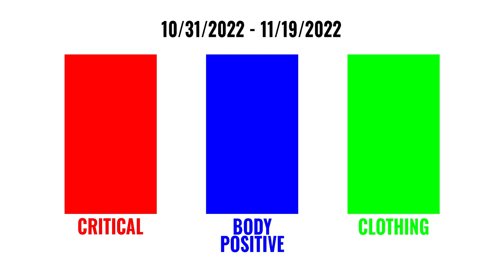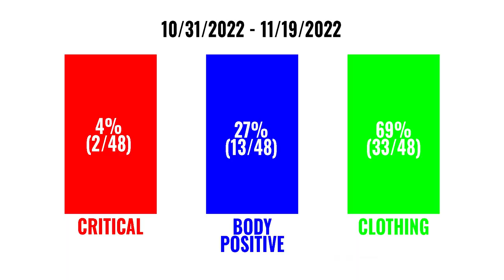Has Jaimie Weisberg Changed on Tik Tok?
short answer no... long answer no...